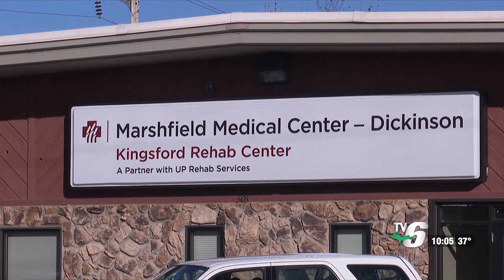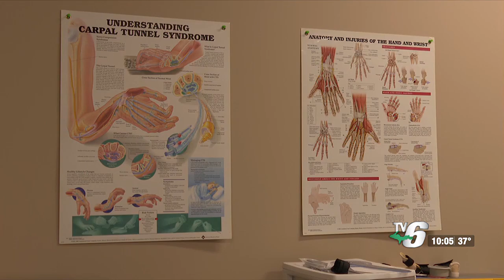Dickinson County rehab clinic opens expansion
The clinic even offers athletic trainers to schools in Dickinson and Florence counties.